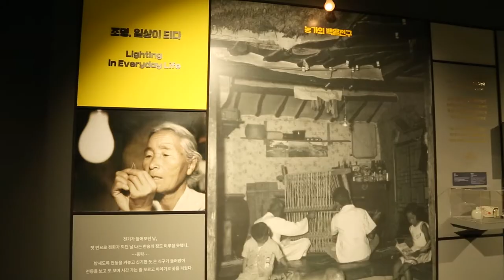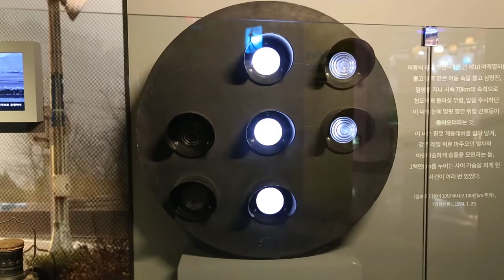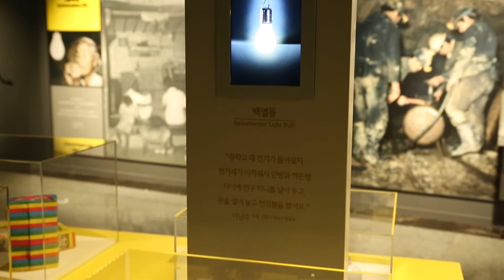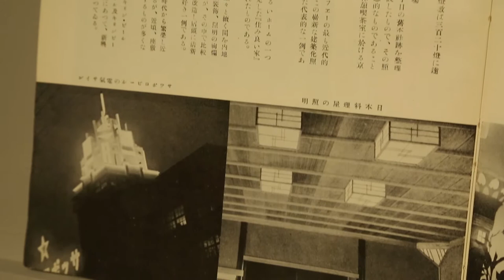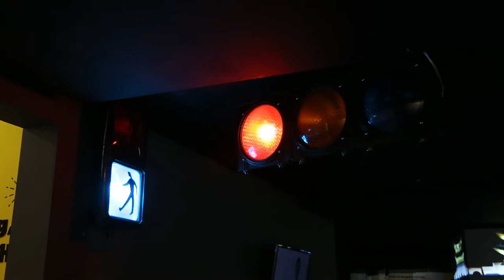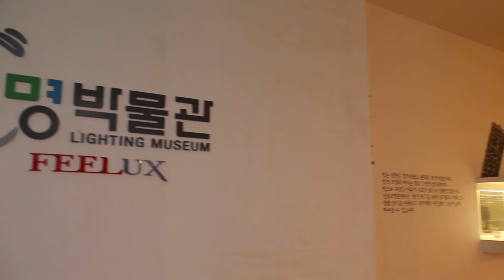Lighting, 일상을 조명하다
○ 전 시 명 : Lighting, 일상을 조명하다(Lighting Illuminates Everyday Life)
 ○ 장 소 : 조명박물관 기획전시장
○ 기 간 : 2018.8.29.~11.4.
 ○ 주 최 : 국립민속박물관, 조명박물관
○ 전시구성 : 1부_밝히다 2부_통通하다
○ 전시내용 : 근현대 조명기구의 등장과 일상의 변화를 주제로 한 전시
○ 전시자료 : 백열전구, 남포등, 카바이드등 등 90여점
○ 전시설명: 전시 기간 중 매주 주말 12시, 2시 도슨트 투어
○ 체험활동 : 포동이 램프 만들기(종이 남포등 만들기) 어린이 체험
 전시 기간 중 매주 토․일요일 1일 2회 / 어린이 대상